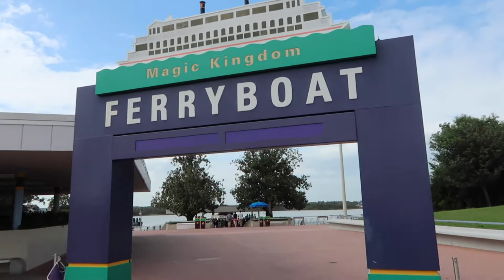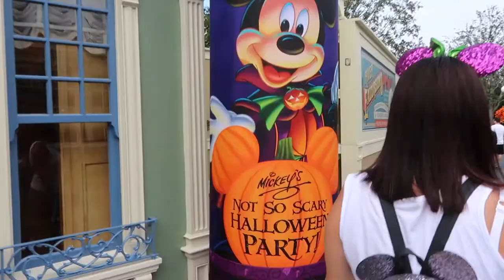Walt Disney World & Orlando Vacation 2017 | Day 7 | Mickey's Not So Scary Halloween Party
This vlog is from our seventh full day at Walt Disney World. We have a chilled out morning at the Beach Club. In the afternoon we head to Epcot and then to the Magic Kingdom for Mickey's Not So Scary Halloween Party. Mickey's Not So Scary Halloween Party was a great fun event and can't wait to go back on our next trip!

We have just come back from Walt Disney World and Universal Studios this September for 3 weeks which included doing my first Disney cruise.

In 2018 I finished visiting all the Disney parks in the world within a year. I went to Disneyland Paris in March 2017, Disneyland Hong Kong in April 2017 and Disneyland LA in May 2017. I completed the Disney World Tour in March 2018 - Shanghai Disney Resort, Tokyo Disneyland and Tokyo Disney Sea. You can see the Disney Haul's from each park on my channel.

In 2018, I also visited Disneyland Resort again in August and was lucky enough to go back to Walt Disney World and Universal Studios in 2018 for the Halloween and Christmas celebrations.

In 2019 I went to the Disneyland Resort in March and August 2019. I also went to Disneyland Paris in June and October 2019. Whilst at Disneyland Paris I became an Annual Passholder.

In 2020 I went to Disneyland Resort in March 2020 2 weeks before they closed the parks. I vlogged the Disney trip and currently uploading the series 'Disneyland 2020'.

About Lucy_DisneyLife
Hey! I'm Lucy, married and a self confessed Disney fan even though i'm in my 30's! I live in the island of Guernsey and as much as I love living on Guernsey, I do love exploring this beautiful world especially Disney Parks. I love to hear from fellow Disney and Travel lovers so please get in touch.